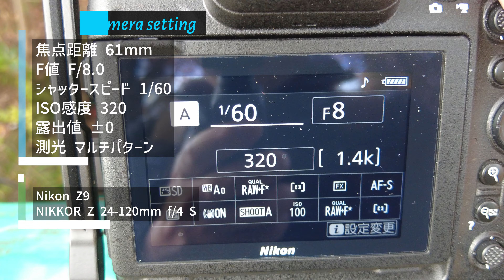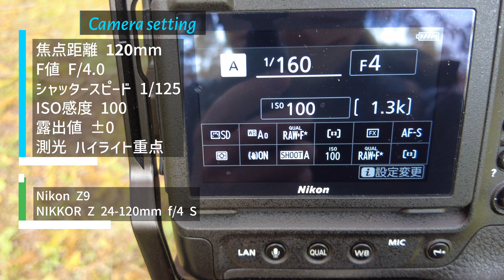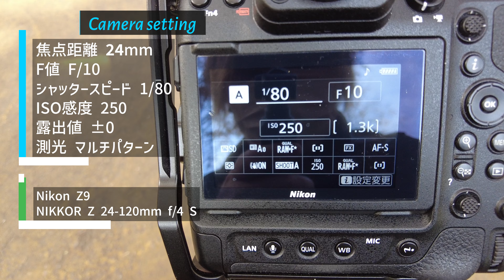#134 【カメラ初心者向け】秋の風景を美しく残す！紅葉写真の撮り方7選【日本語字幕付き】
秋の風物詩である紅葉は、山や公園などで美しい色彩が楽しめます。
そんな美しい紅葉を写真に収めてみたいと思いませんか？

美しい紅葉を写真に収めたいけれど、カメラの使い方がわからない…という方も多いのではないでしょうか。

この動画では、カメラ初心者でも簡単に紅葉写真を撮るためのカメラの設定。絞り値や露出などの基本設定や、構図までわかりやすく解説します。

ぜひこの動画を参考にして、自分自身で美しい紅葉写真を撮影してみてください。

【目次】
0:00　オープニング
0:08　1枚目「暗い所を入れて紅葉の鮮やかさを強調する」
1:48　2枚目「前後のボケを使って奥行き感を出す」
3:53　3枚目「道を小さく写して紅葉のスケール感を表現する」
5:33　雑談
5:49　4枚目「玉ボケで紅葉を華やかに撮る」
8:00　5枚目「葉の無い気を背景の紅葉と一緒に撮る」
10:34　6枚目「自分が綺麗だと思った所だけを切り取る」
12:27　7枚目「写したくない部分を前ボケで隠す」
14:20　エンディング
14:50　レタッチ前＆レタッチ後

このチャンネルではカメラ歴8年目の梅野が「カメラ初心者向けの写真の撮り方」を分かりやすく動画で配信しています！
初心者の方向けに難しい言葉や用語は極力使わず、写真の撮り方やカメラの設定まで詳しくご紹介していますので参考になれれば幸いです。
ご質問や感想などありましたら是非お気軽にコメント下さい！
★本動画は日本語字幕付きなので静かな環境でもご覧いただけます★

Nikon Z9
Z TELECONVERTER TC-2.0x
MOUNT ADAPTER FTZ
AF-S NIKKOR 50mm f/1.8G
TAMRON 17-35mm F/2.8-4 Di OSD